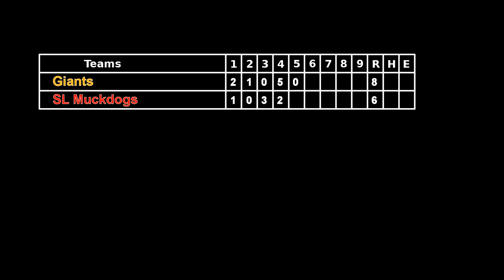2012 Game 4 Giants v Snowline Muckdogs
Georgetown Divide Giants vs Snowline Muckdogs